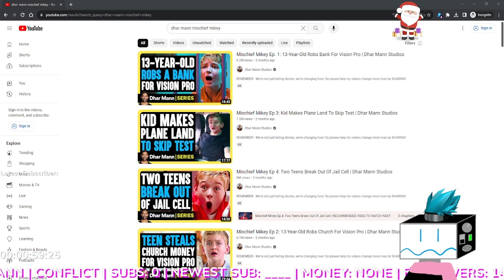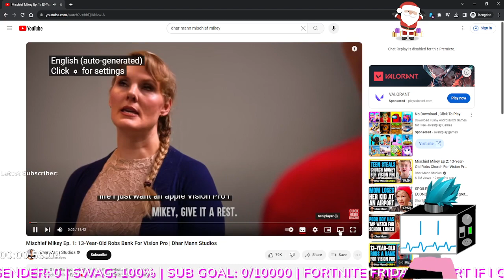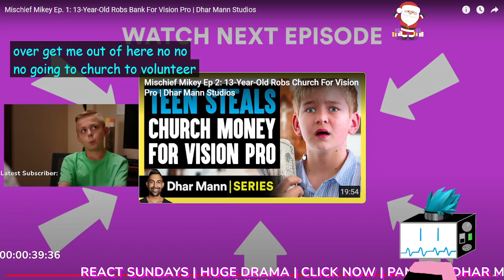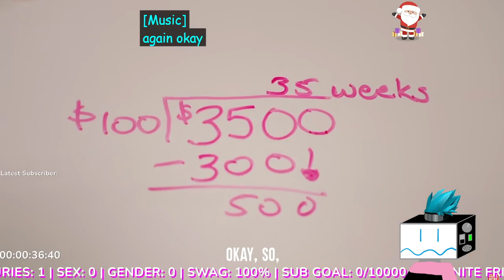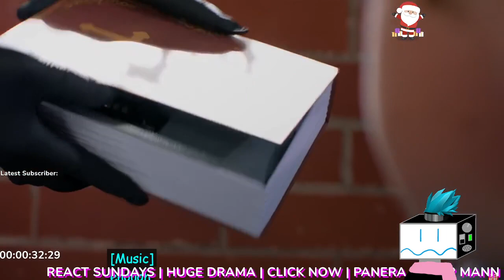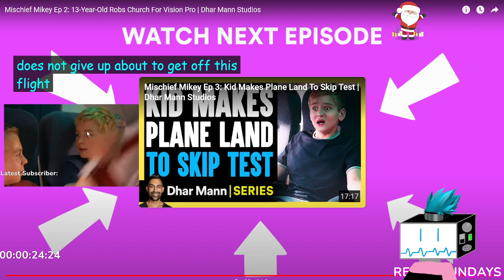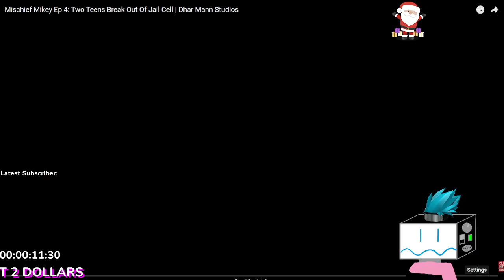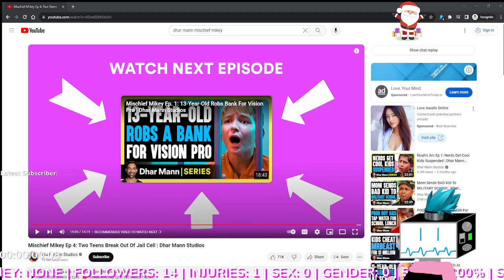Reacting to Dhar Mann - Medi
I learn about Mischief Mikey.

Original Title: "🚨SUNDAY REACTS🚨HUGE DRAMA🚨 DHAR MANN 🚨CLICK NOW🚨"